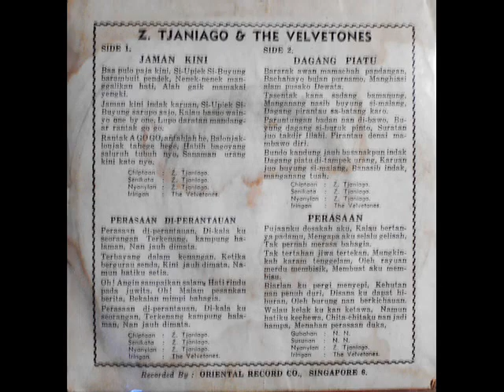z tjanagio & the velvetones _ dagang piatu (1968)